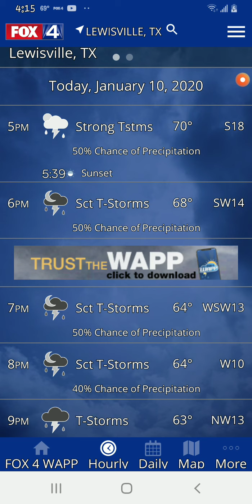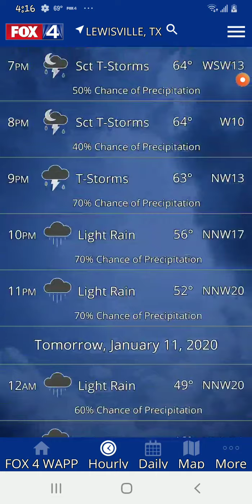There's a storm coming not many are prepared for!!!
CME'S, 2 huge earth facing.
Use wisdom.
Water, batteries,  candles etc.
No fear in Jesus y'all!!!

Our King is coming!!!